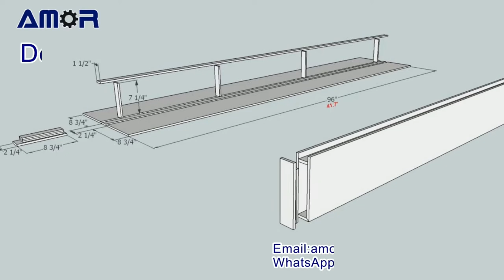CNC Oscillating Knife Cutting Machine|Cutting machine cutting parts display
AMOR CNC knife cutting machine can be equipped with a variety of different processing tools-oscillating knives and grooving knives, which can meet the cutting and grooving of polyester fiber acoustic panels at one time and complete various complex designs.